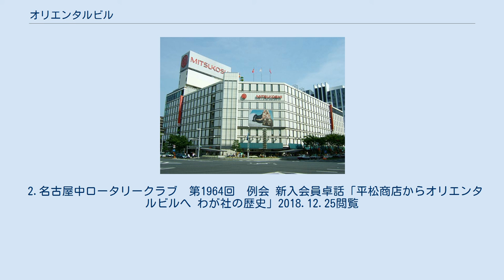オリエンタルビル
栄_(名古屋市)
オリエンタルビル株式会社は、愛知県名古屋市中区栄に本店を置く不動産賃貸会社。
 愛知県名古屋市中区栄三丁目で三越、ラシックに、名古屋市名東区極楽でヤマナカにビルや店舗を賃貸している不動産賃貸業。
その他イタリアンレストランも経営。
 オリエンタルビルの創業者は平松さわ（女性経営者）1893年（明治26年）、愛知県西春日井郡清洲町（現在の清須市）に出生。
 さわは三井物産の代理店として鶏の飼料を扱っていた平松豊助商店の経営者である平松豊助と結婚。
 1913年（大正2年）に平松豊助商店は、中国や朝鮮との取引が拡大し業績を伸ばすと、豊助は商売で成功したため、地位と名誉を求め県会議員として活躍すべく政治の世界へ転身した。
 その結果、平松豊助商店は妻のさわが切り盛りするようになった。
 1934年（昭和9年）に豊助が死去、その後は41歳のさわが女手一つで商店を取り仕切った。
 飼料の輸入先を中国・朝鮮から満州に変更するなど事業規模を拡大し業績は順風満帆の中、終戦を迎えたため、軍の要請で大量に調達していた食料品を軍に引き渡す前に代金回収不能となり在庫を大量に抱えた。
 さわはこの苦境に、在庫のニシンやスルメなどを使い佃煮を作り売り、鶏卵も取り扱ったところこれらが大当たり、戦前とは比較できないくらいの利益を商店にもたらした。
 さわは戦争で焼け野原になった名古屋を見て「土地」に目を付けた。
 1946年（昭和21年）、現在の名古屋三越栄店と中日ビルの間、現在のバスターミナルの辺りに、商店の利益を使い栄の一等地約700坪を購入し、2階建ての洋館「ヤマトホテル」を建設した。
40室程度の小さいホテルだったが、終戦当時名古屋で唯一のホテルであった名古屋観光ホテルが、米軍に接収されていたため繁盛した。
 1947年（昭和22年）、名古屋市再開発の一環100m道路の建設計画が転機となる。
100メートル道路久屋大通に「ヤマトホテル」が掛かるため、現在の三越がある場所へ移転を余儀なくされた。
これを機に周辺の土地を購入しビル建設へと向かっていく。
 当初の計画は3階までが百貨店、4階から8階までが映画館、銀行、ホテル、オフィス、屋上にはスポーツランドという全国でも初めての複合ビルを建てようと目論んだが、建設省より大規模建築制限法が施行され、「8階建てを3階建てに変更せよ」と命じられた。
 戦後の資材不足の折り、もったいないということでの命令だったようだ。
 しかし、ただでは起きないさわは、後の増築を見越して8階建て用の基礎工事を行った。
 1952年（昭和27年）9月7日、オリエンタルビル株式会社の設立登記完了。
 テナントはビルオーナーである当社が直接募集するという専門店ビルを目指したが、当時は家賃を払って商売をするという発想がなく、全く集まらなかった。
 集合ビルをあきらめ、1社一括賃貸に方針転換をしたところ、中村呉服店が手を挙げた。
 栄という繁華街に進出していた伊藤呉服店（のちの松坂屋）、十一屋呉服店（のちの丸栄）に比べ、広小路本町というオフィス街で出後れていた中村呉服店との思惑が一致、全国で初めて賃貸物件入居の百貨店としてスタートを切った。
 1954年（昭和29年）2月8日に中村呉服店と正式調印を行い、オリエンタルビルも百貨店の経営に参加することになり、中村呉服店が当社の名前を組み入れた「オリエンタル中村」と社名変更を行った。
 開店は1954年（昭和29年）5月、3階建ての店舗に4日間で26万人もの人々が来店。
オープンとほぼ同時の6月に名古屋テレビ塔が完成し、同年8月には地下鉄工事が始まるなどまさに戦後の復興時期と言える。
 世の中が神武景気で沸き立つ1956年（昭和31年）10月、7階建てに増築。
1957年（昭和32年）には名古屋・栄間の名古屋市営地下鉄東山線が完成し、来店客数の増加を大いに後押しした。
 これ以降、順次土地を広げ、隣地600坪に8階建てのビルを建設し、1962年（昭和37年）10月に完成。
これにより床面積が14,000坪となり、久屋大通と接した。
 平松さわは、さらに広小路通と久屋大通に接する北側角地の取得を目指したが、地価が急上昇しており、最終的には402坪の内116坪を当社、74坪が百貨店、残り212坪を3名の所有者が共同で購入することになった。
 この土地に地上8階、地下2階の共同ビルを建て、1969年（昭和44年）9月にオーブン。
 この結果、1954年...